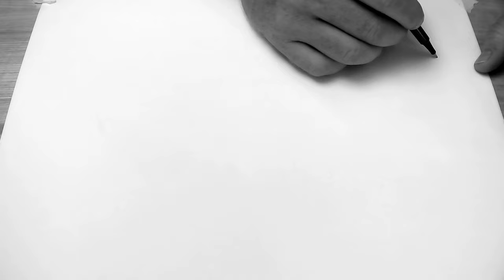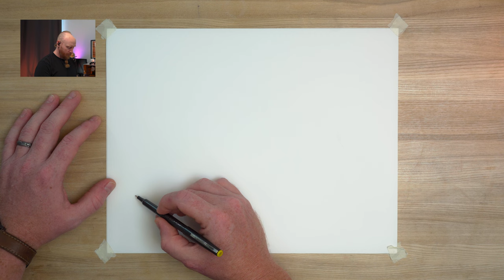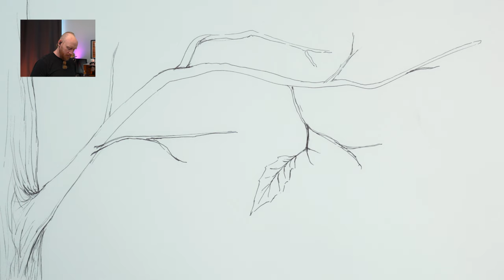Crafting an Autumn Branch :: Mindful Drawing Ep.171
In this mindful drawing session, we explore the delicate form of an autumn branch as it prepares for winter. Using ink and paper, we capture the subtle transitions of drying leaves, reflecting on the beauty of nature's impermanence. This guided meditation encourages you to slow down, focus on the simple yet intricate lines of the branch, and embrace the quiet stillness of the changing season. Whether you're here for relaxation or creative expression, this practice invites you to connect with the present moment through mindful art-making. Grab your materials and join me in crafting an autumn branch.